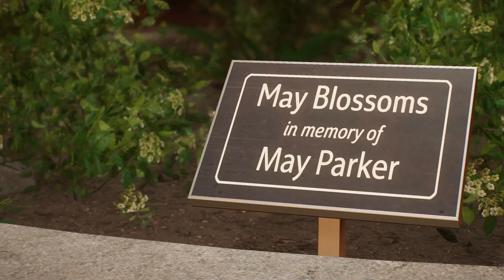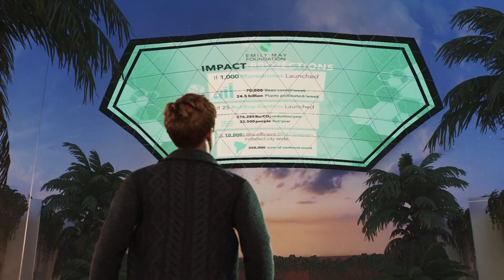Nouveau Taff o/. Marvel's Spider-Man 2, Episode 3, GamePlay [Fr].